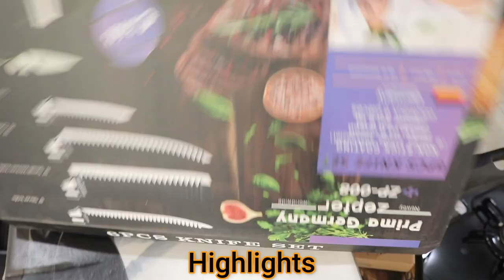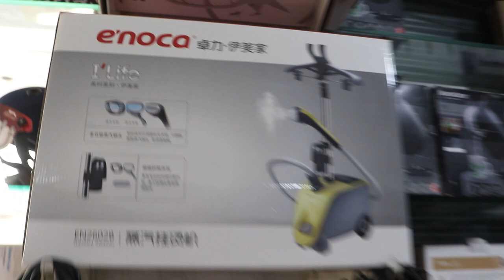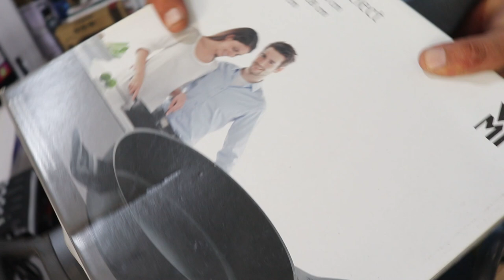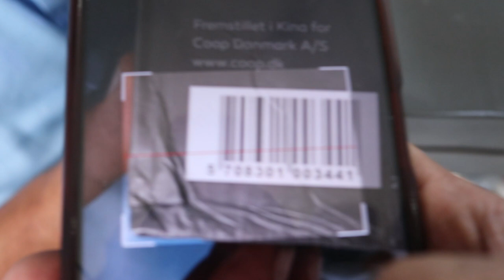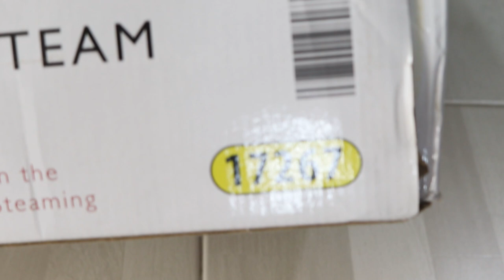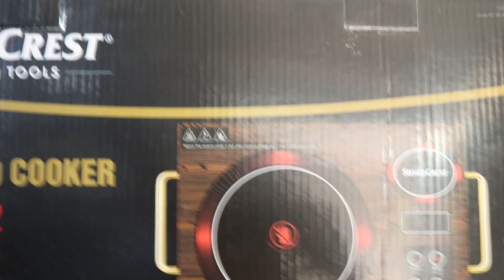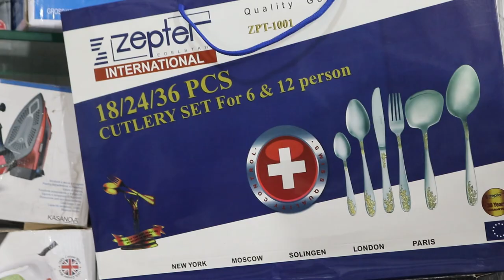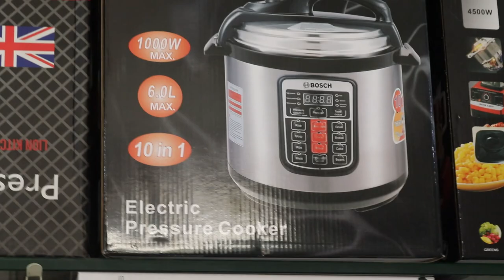Electronics Market Peshawar | Meat Chopper | Juicer Machine | Steam Iron | Hair Straightener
Assalaam O Aliekum:

About this video:
In this video, I am going to take the viewers on a tour of Pakistan's largest electronics container market (Karkhano Market Peshawar). Where you will find all kinds of electronics related products and you will find here lower rates than the general market. I hope you like today's informative video. Thanks

SHOP Details 👇
Hamza Afridi : 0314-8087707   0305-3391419  Shop  Perano Market Peshawar Pakistan
Commercial Ads
Collaboration
& PR Packages
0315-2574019